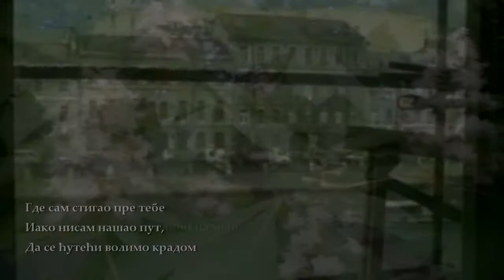Небо под кестеном - Горан Лазовић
Ти знаш да не знам пут,
Ипак,
Пођеш ли, поћи ћу за тобом,
Право у Радехив,
Да видим кестен
Који сад личи на мене,
А ти се под њим
Први пут с другим
Дивље љубила.
И дрво је тада било дете,
Као и нас двоје што смо сада деца,
Стигла нас љубав, љубави моја,
Кад помислим на тебе
Руке и усне крену
На радну акцију,
И срце за њима
Да им буде водоноша...
Језик на којем се волимо,
И мисли којима се грлимо
Разумеју само птице и пилоти,
Даљина је кап росе на репу ластавице,
Нежност меримо поклопљеним казаљкама,
И небо се спушта испод нас,
У Радехиву,
Где сам стигао пре тебе
Иако нисам нашао пут,
Да се ћутећи волимо крадом,
Под кестеном који сад личи на мене,
Дивље љубила.